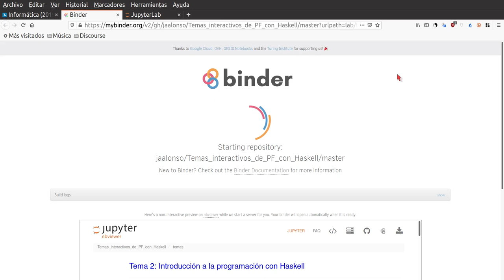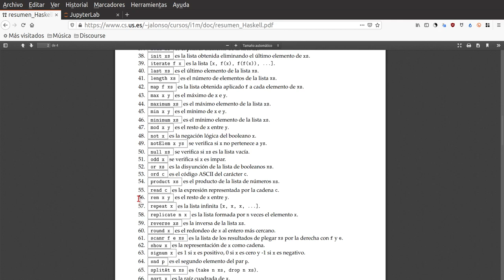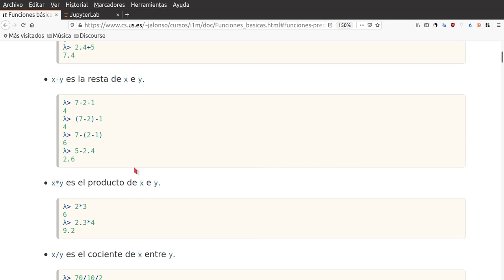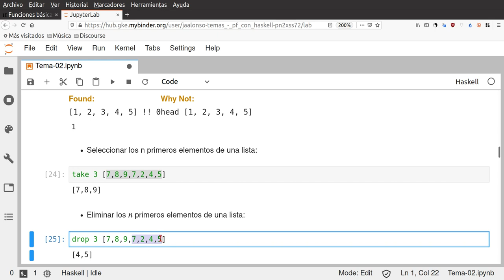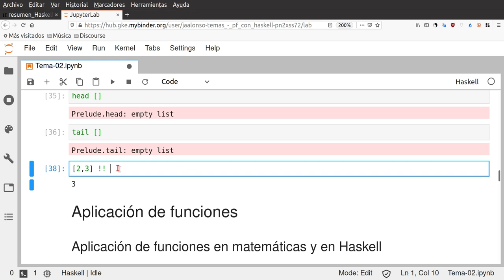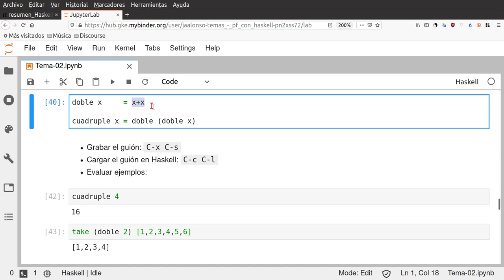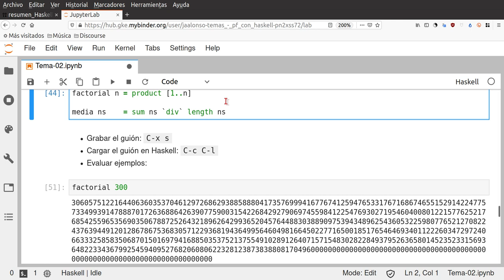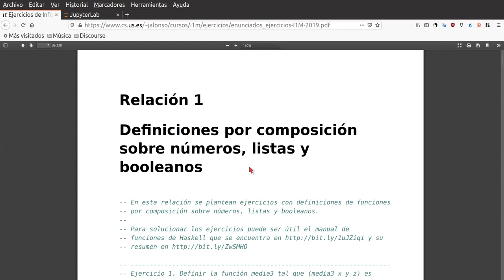Introducción a la programación funcional con Haskell (Parte 1 de 2)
Se presenta cómo trabajar con Haskell en el navegador con el entorno Jupyter. El texto correspondiente se encuentra en los siguientes formatos: